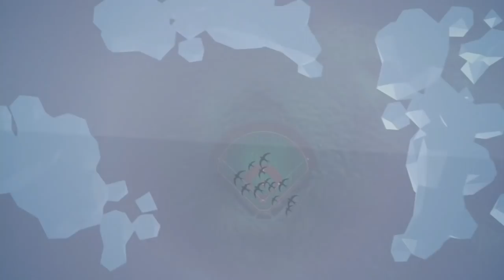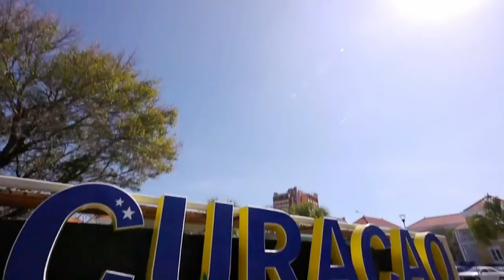LLBWS 2016 - Game 11 - CAR vs JPN Willemstad Curacao vs Tokyo Japan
Game 11 of Little League Baseball World Series 2016
Caribean vs Japan

Williamsport!!!